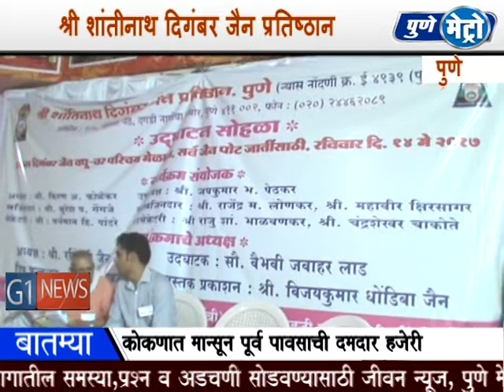सकल दिगंबर जैन सामाज्याचा राज्यस्तरीय वधु वर परिचय मेळावा संपन्न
PUNE METRO-PUNE
श्री शांतीनाथ दिगंबर जैन प्रतिष्ठान पुणे च्या वतीने  १४ मे २०१७ रोजी सकल दिगंबर जैन सामाज्याचा राज्यस्तरीय वधु वर परिचय मेळावा घेण्यात आला .